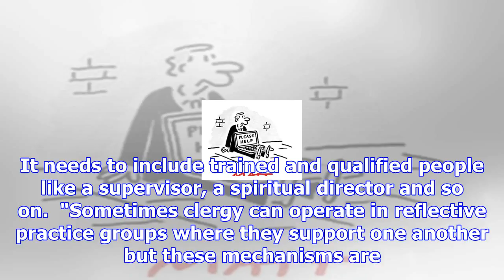Church of england clergy trained to help flock cope with terror trauma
Church of England clergy are to receive training in how to cope with the aftermath of terror attacks...